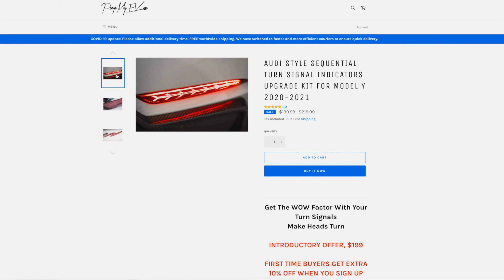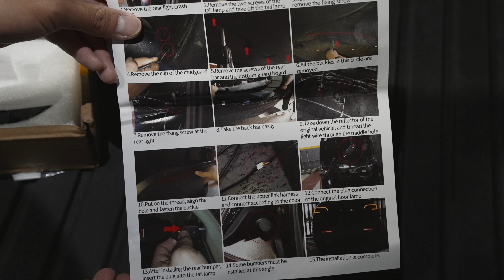테슬라 모델 Y 후면 범퍼 브레이크 라이트 LED 업그레이드, 시쿠엔셜 라이트, 설치 방법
00:00 인트로
00:17 제품 언박싱
01:23 테일라이트 탈거
03:10 범퍼 리플랙터 제거
03:45 와이어 범퍼로 빼주기
04:15 범퍼 브레이크 연결
05:00 조립
05:25 반대쪽 설치
06:19 라이트 테스트
06:54 라이트 불량 발견
07:13 재설치
08:00 마무리